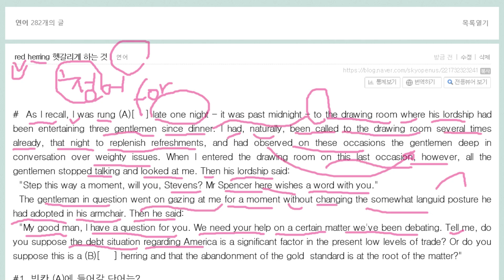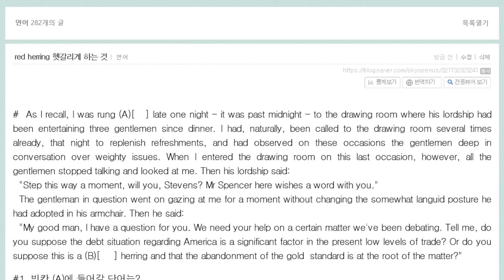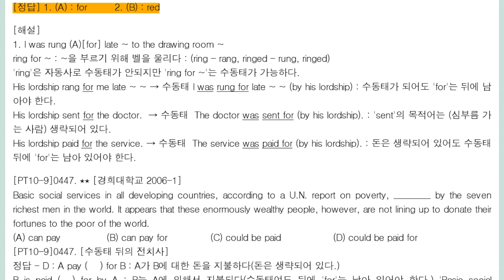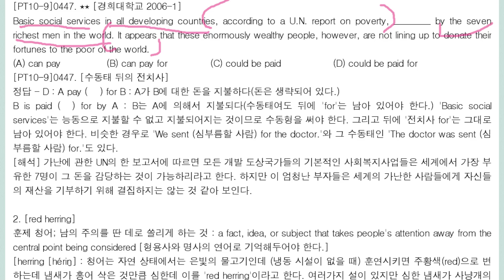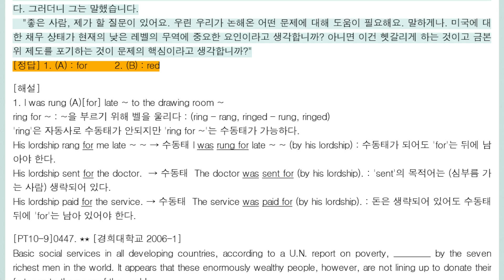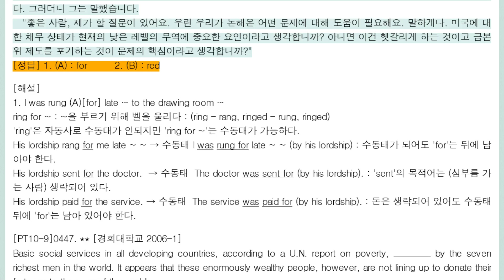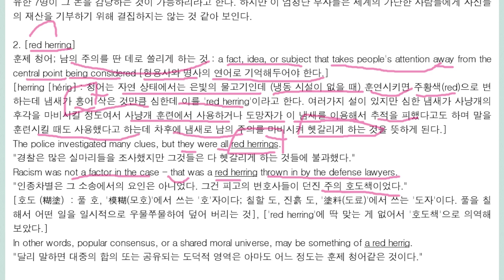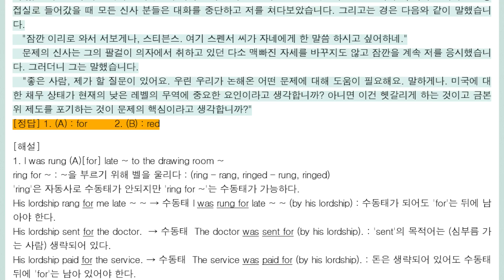red herring 연어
냄새 심한 훈제 청어 헷갈리게 하는 것
수동태 뒤의 전치사